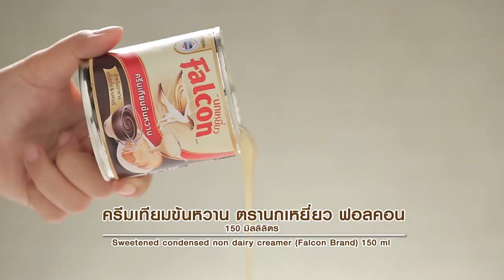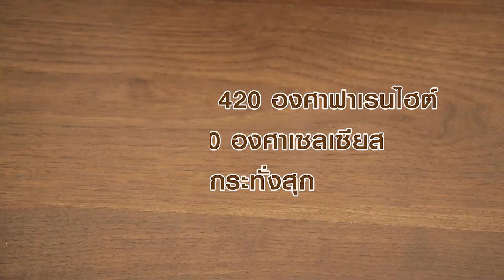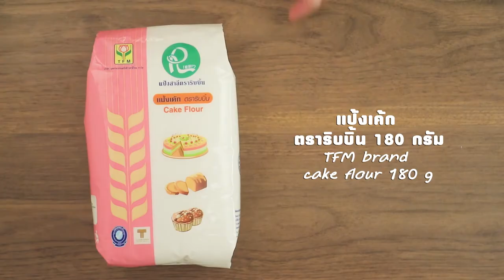รายการ "อดเปรี้ยวกินหวาน" อ.ยิ่งศักดิ์&ครอบครัว ขอเสิร์ฟความอร่อย และพาชิมร้านเด็ด EP.135 [1/3]